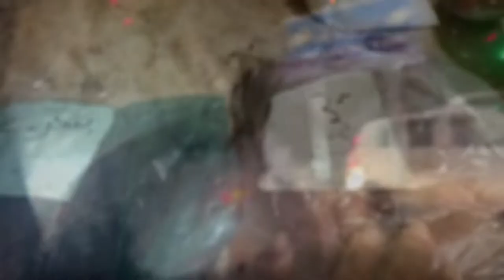surprise wedding anniversary | ghr wapis agai